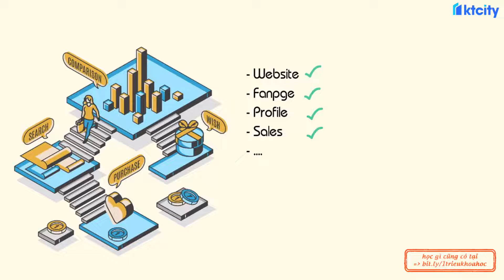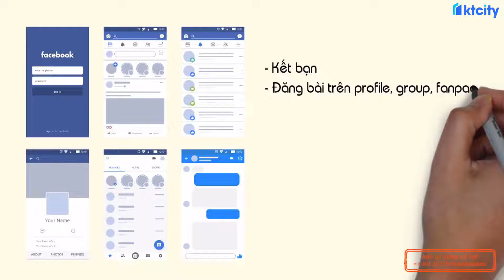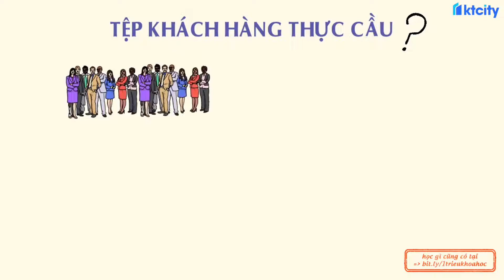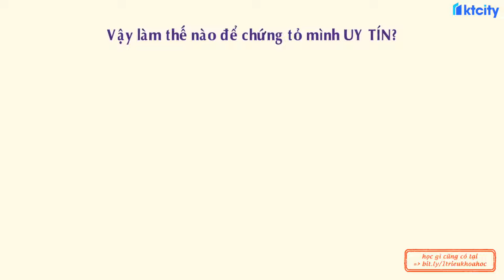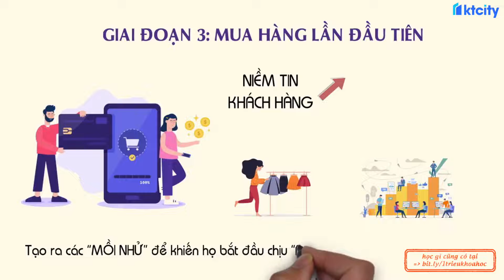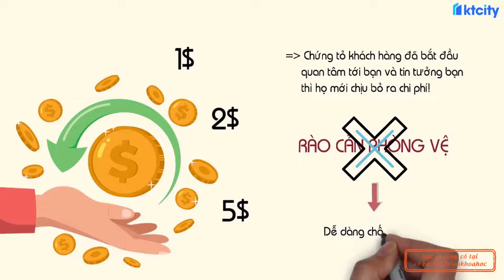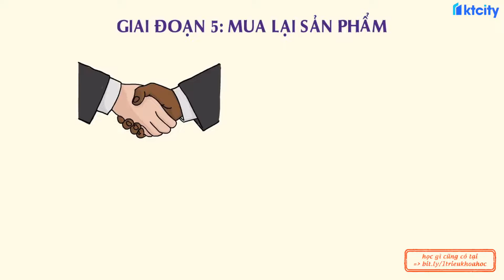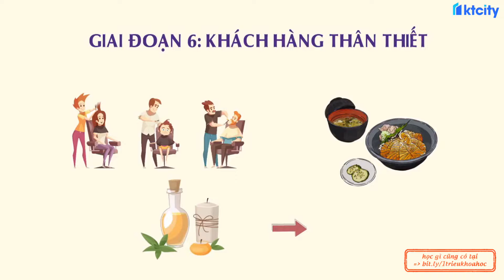Hình thành tư duy viết content - 6 hành trình nhu cầu của khách hàng